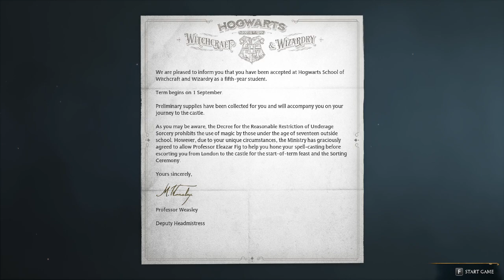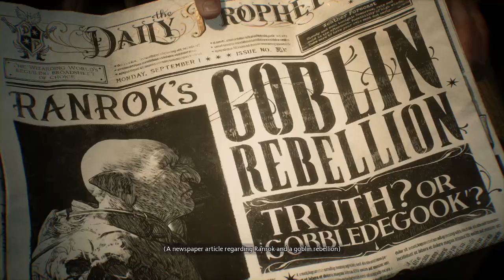Skizzy Putnam at Hogwarts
Jslay plays as Skizzy Putnam in Hogwarts Legacy! In the first hour of gameplay we head to Hogwarts and get sorted into a house while battling all sort of adventure along the way.